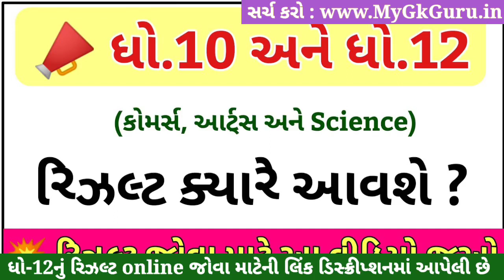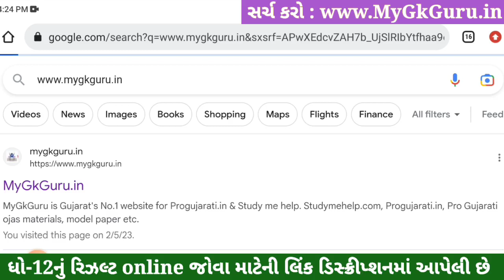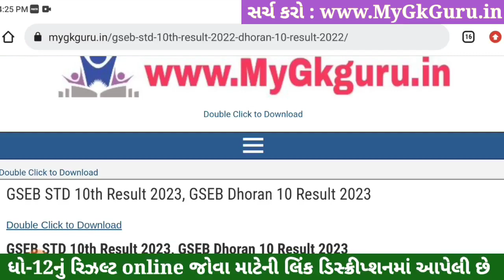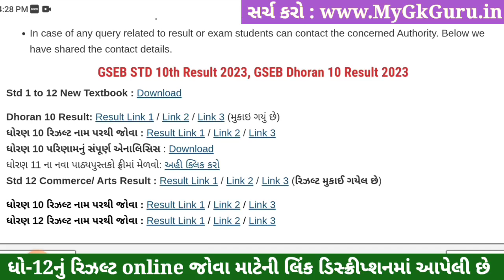STD 10 Result Date 2023, STD 10 Result Date 2023 Gujarat Board, Dhoran 10 nu Result 2023 Kyare Aavse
STD 10 Result Date 2023, STD 10 Result Date 2023 Gujarat Board, Dhoran 10 nu Result 2023 Kyare Aavse, GSEB STD 10th Result 2023, 10 manu result 2023. GSEB 10th result 2023 gujarat board.

std 12 General Stream result date 15 May
std 10 result date 21 may

10th Result 2023,
10 Manu result
10 ma nu result

GSEB Result 2023 | Gseb HSC Result 2023 | Gseb std 10 result 2023 | GSEB HSC Result 2023 | Dhoran 10 nu rijalt 2023. 10th result 2023 gujarat board